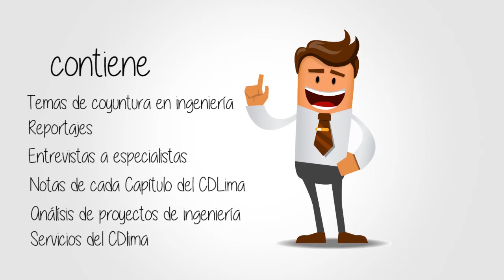Revista El Ingeniero de Lima SPOT 2